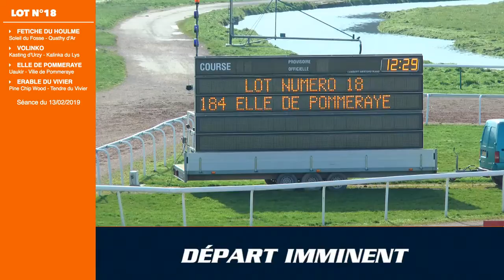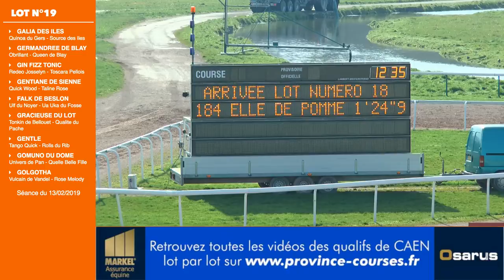Qualifications Lot 18 - Caen 13 02 2019